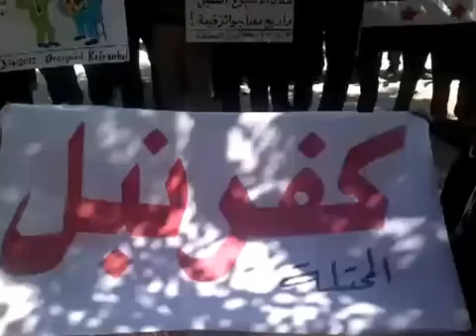إدلب - كفر نبل ||مظاهرة تضامنا مع حاس 3-4-2012ج1